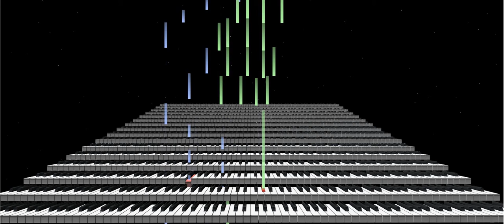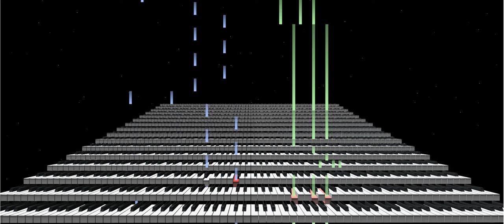Love Story / Francis Albert Lay